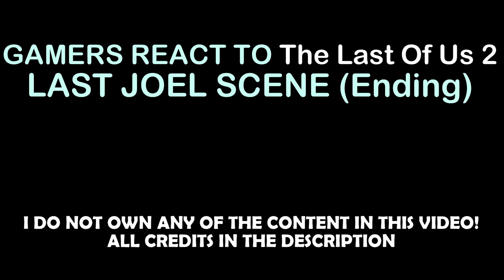Gamers React to The Last Of Us 2 Ending (Joel Scene)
Jacksepticeye, Pewdiepie, Crank Gameplays, and iBerleezy reacts to the final Joel scene of The Last Of Us 2 where Joel and Ellie talks about forgiveness. Warning, spoilers!

Please go check them out and support them!